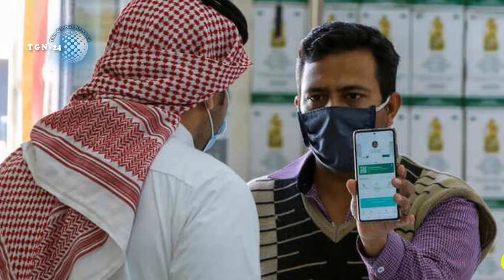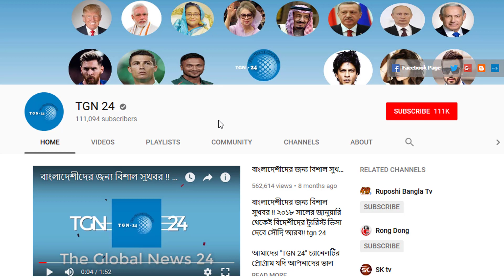সৌদি স্বাস্থ্যমন্ত্রণালয় হতে এইমাত্র পাওয়া সর্বশেষ আপডেট! সৌদিতে নতুন করে আরো ১৩৫ জন রোগী শনাক্ত।